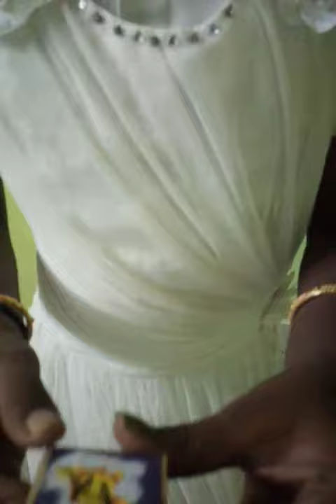magic in Tamil 👍